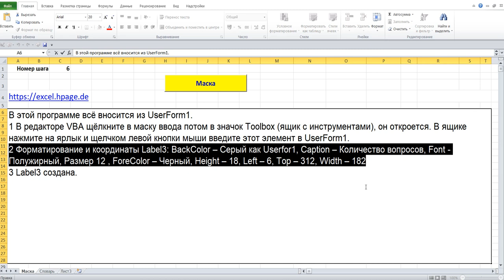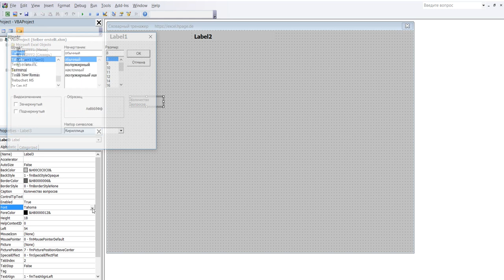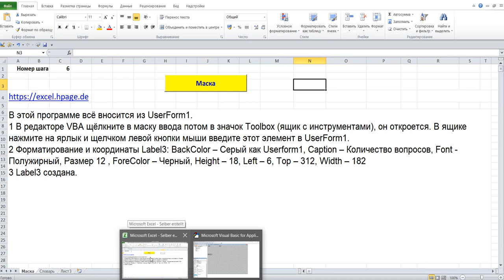6 Словарный тренажер в Excel VBA самим создать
1 В редакторе VBA щёлкните в маску ввода потом в значок Toolbox (ящик с инструментами), он откроется. В ящике нажмите на ярлык и щелчком левой кнопки мыши введите этот элемент в UserForm1.
2 Форматирование и координаты Label3: BackColor – Серый как Userform1, Caption – Количество вопросов, Font - Полужирный, Размер 12 , ForeColor – Черный, Height – 18, Left – 6, Top – 312, Width – 182
3 Label3 создана.